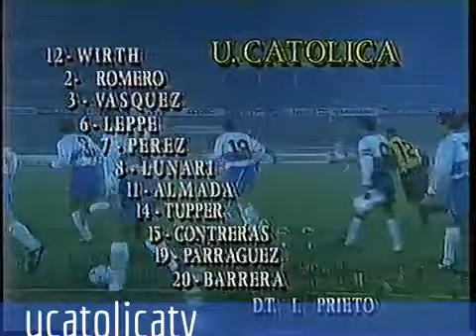Copa Libertadores 1993: Universidad Católica 2-0 Sao Paulo (26/05/1993). Narración en español.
2da final de la Copa Libertadores 1993